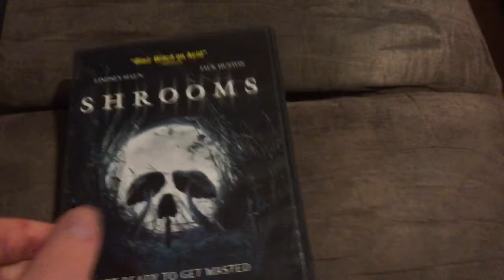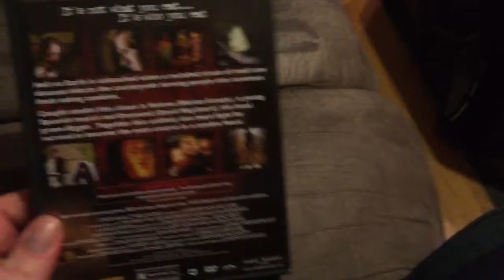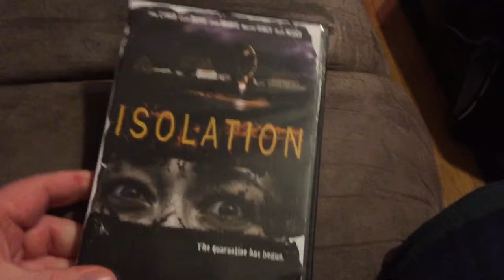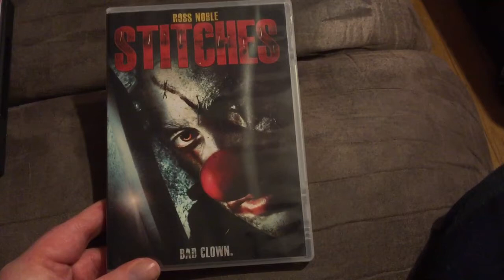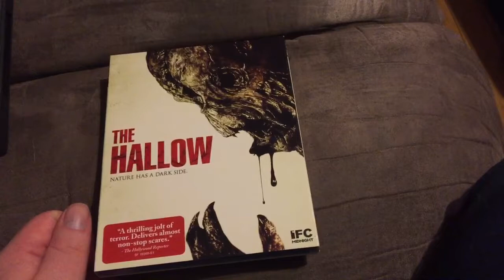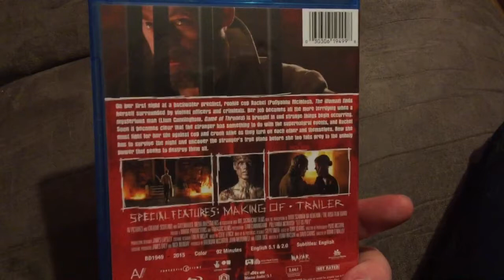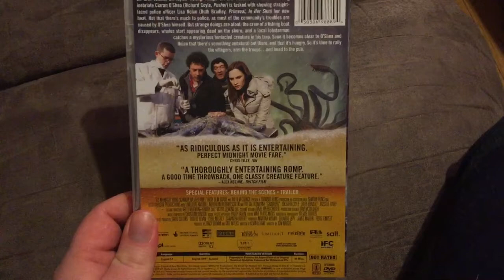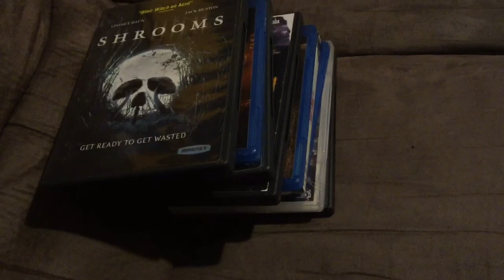Top 10 Tuesday Irish Horror Movies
Top 10 Tuesday Irish Horror